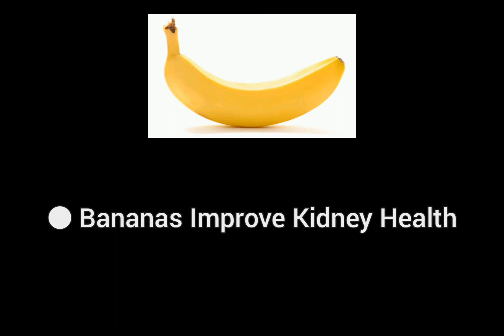Banana Eating Benefits